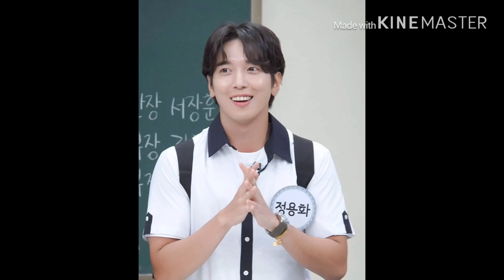CNBLUE Yonghwa Amazing Facts |Updated 🔥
👑likes:20

Playlist to not check out 🔥